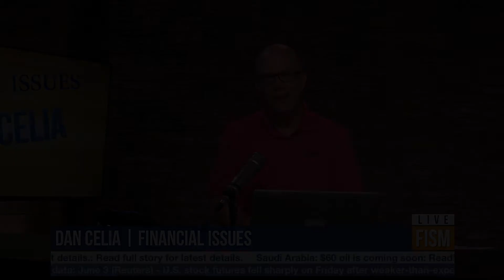Hillary Clinton Faces Uphill Battle When It Comes To The Economy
Watch & Listen to the Truth: Dan's Commentary
Exclusive Interview w/ Gov. Mike Huckabee

Financial Issues - Program June 3, 2016